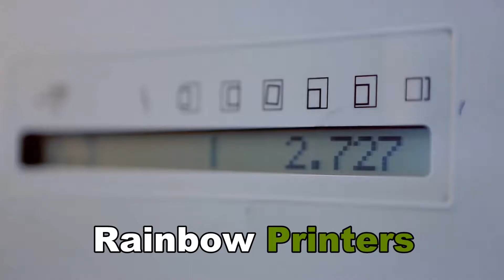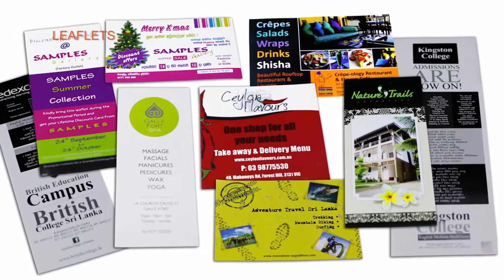Rainbow Printers Lk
We got five awards at Regional Printing Award ceremony at BMICH..Print Award Winning 2015